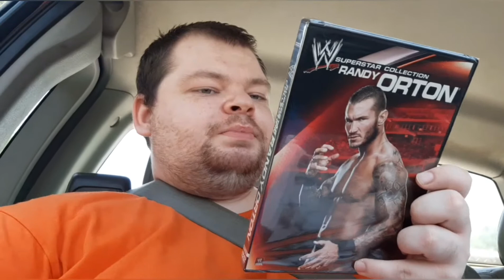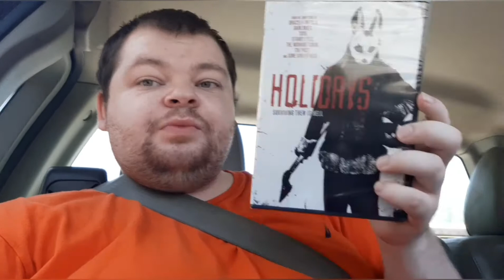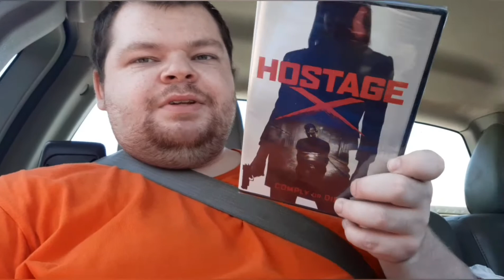Dollar Tree Haul 7/19/20